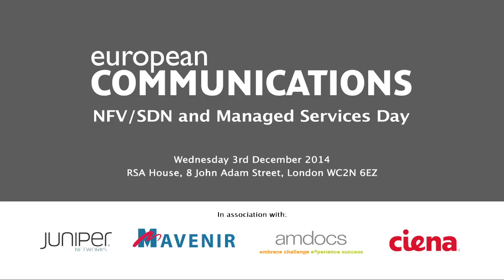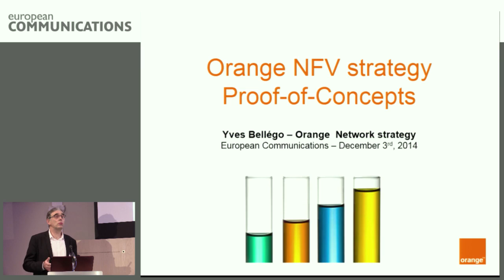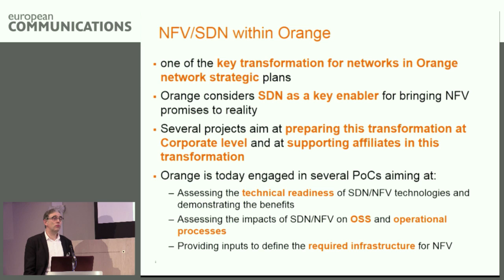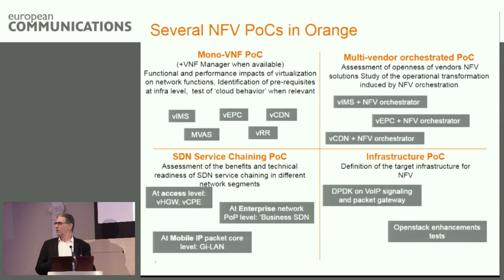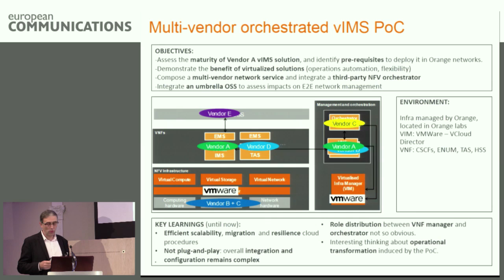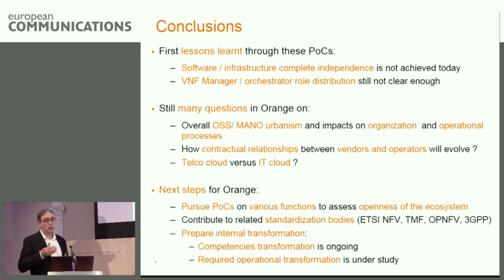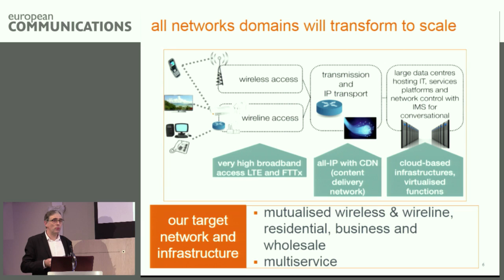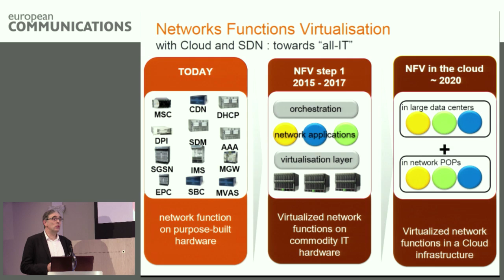SDN/NFV: Presentation by Orange Director of Technical Strategy Yves Bellego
Yves outlines Orange's strategy in the field of SDN and NFV, discussing the PoCs and the challenges the operator is facing